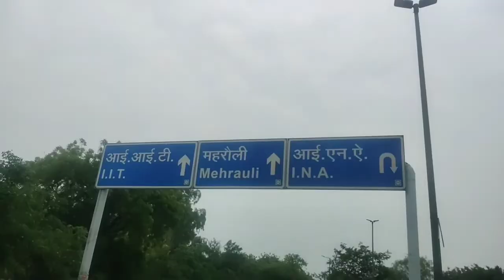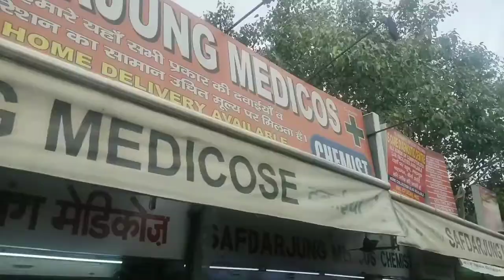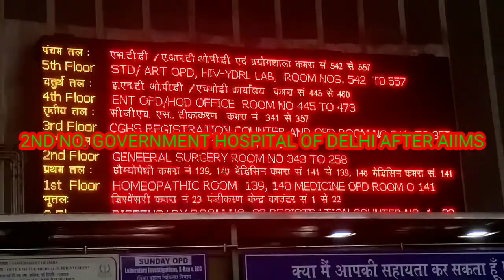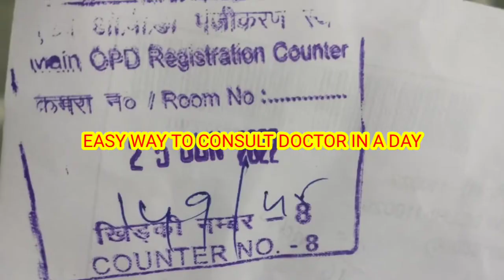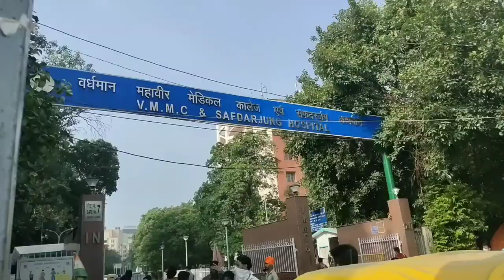Vmmc safdarjung safdarjung hospital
vmmc safdarjunghospital safdarjungdelhihospital our social vlog channel in tour's views i see feel like that my youtube channel seeing with tour's eyes and exploring the world in future with our society everything i seen everyday so many topics encourage me and as a creator i created yet and I hope that we will make it happen so that a named touring tips i created my channel's not a particular thing in my opinion if you are showing the videos of this or our channel that can be able to see thus i will make video for you and in our society and social thing which in arround our eyes in our views and a tour with touring tips as like social media it's a try my best part of my life and lastly our exploring world with touring tips Kumar Hemant. Thanks and it's my pleasure to express myself with you. My dear friends a lots of love an encouragement and your's blees ever kept with me for this I'll ever grateful to you. Thanks a lot. touring tips Kumar Hemant.